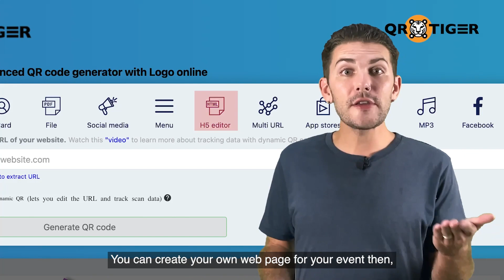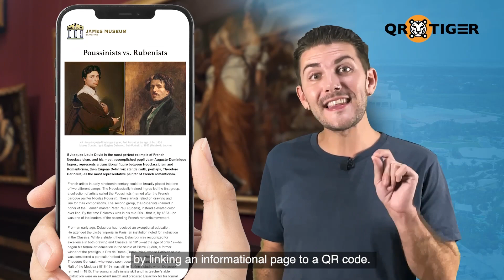How To Use QR Codes For Tourism And Hospitality Industry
Cut the long and dreadful lines by giving your tired visitors a highly efficient, convenient, and safe way to treat your guests to a relaxing vacation using QR codes!

Not only will it help your patrons have ease of access to your services, it will also help in boosting sales, push more engagement, spread brand awareness, and more!

WHY USE QR CODES?

QR code is short for “quick response code”. It is a matrix barcode that serves as a key to unlocking data that leads to virtually wherever you want it to be.
With QR codes, you have different solutions to choose from depending on the data you want to give access to.
Just scan it using a smartphone camera and it will automatically display the information you need.

You can generate QR codes for your URLs, vCards, Files, Social Media, and many more!

What makes it even better is that you can edit and update your data anytime!